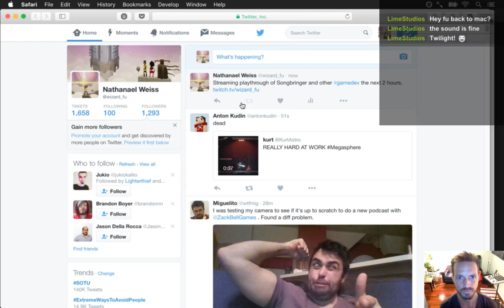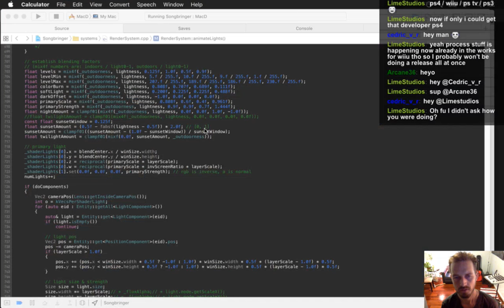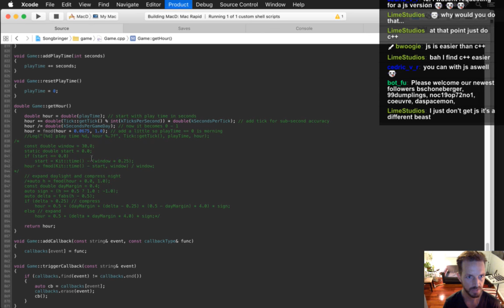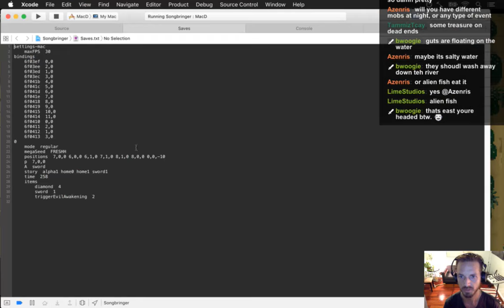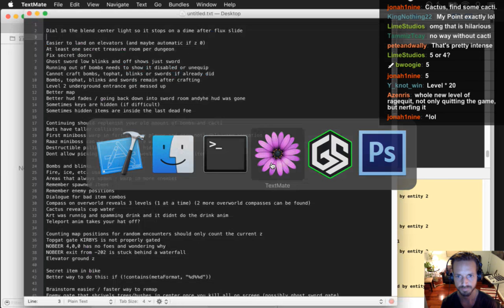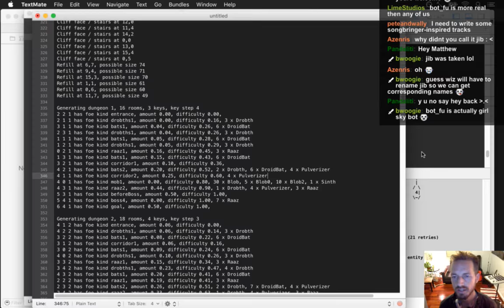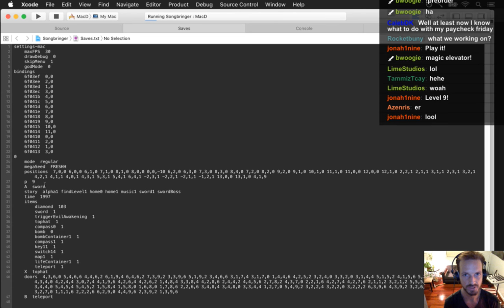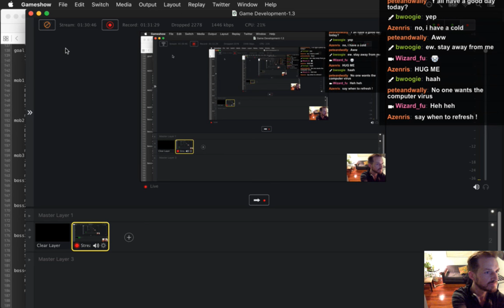Songbringer Day 292 - Playthrough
Today: playing through the game. The playlist for this series